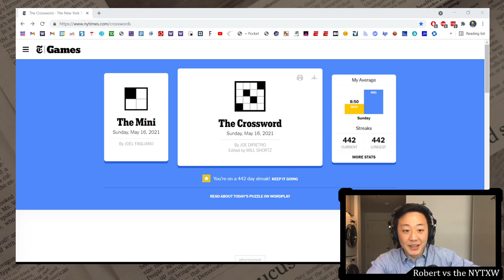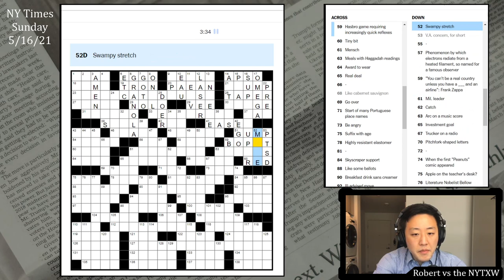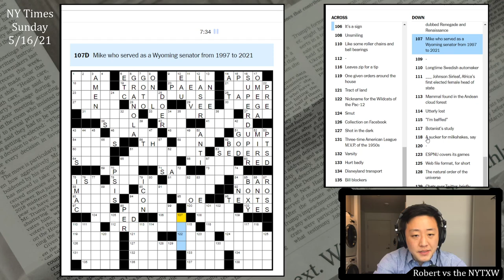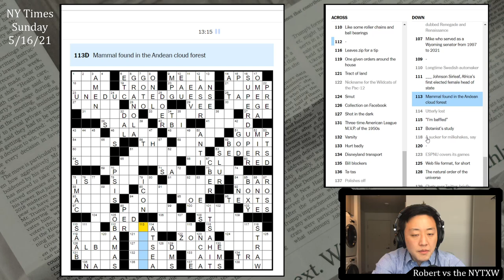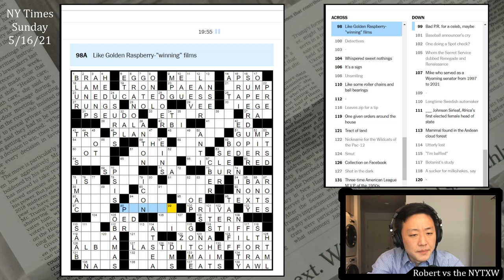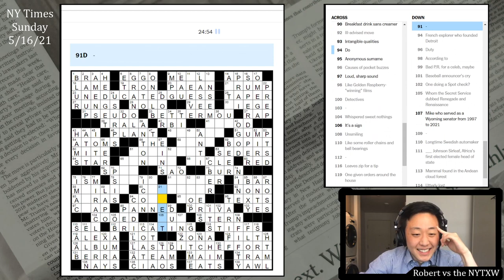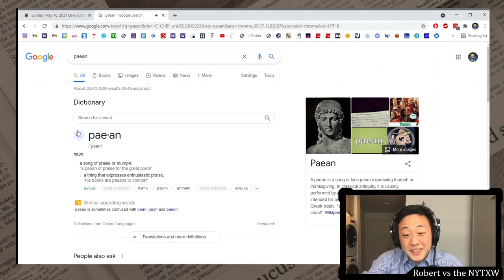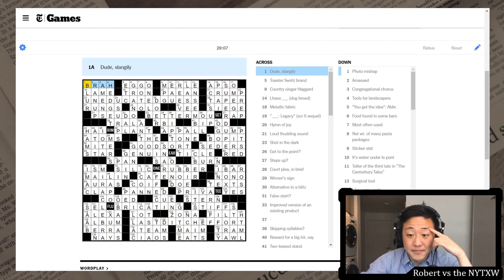The hardest puzzle of the year? [0:17/29:07] || Sun 5/16/21 New York Times Crossword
0:00 - Intro
0:48 - Mini puzzle
2:18 - Daily puzzle (by Joe DiPietro)
31:25 - Commentary

New York Times Crossword, Sunday 5/16/21:
Was out late hanging out with the Duke SF crew last night, so wasn't able to record the Sunday video on Saturday evening. That said, it's probably good that I didn't try, since this puzzle was perhaps the hardest of the year so far (at least for me).

I think the theme was a really interesting idea, and I enjoy the inherent trickiness of hidden rebus squares. On the other hand, there was a decent amount of pretty bad fill (CRUMP/TRALA/ONELB/ENZI). It also felt like the cluing was perhaps more difficult than it needed to be. Just as an example, in the middle of the grid, THOU is clued as "G" and CAIN is clued as "First offer?". In a vacuum, I really like those clues, but the puzzle already had so trickery going on with the theme, those could have been given friendlier clues to help solvers get a toehold *somewhere*.

Speaking of helping solvers, I think if you're going to have hidden rebus squares it would be really nice if their existence were clued somewhere. UNEDUCATEDGUESS and LASTDITCHEFFORT are both nice phrases, but they tell you nothing about the puzzle mechanic. The themers crossing the dark squares also weren't the easiest either (I thought it was PRAISEGOD, rather than PRAISETOGOD for a long time). I think this puzzle could have been a lot more enjoyable than it ended up being.

17s on the Mini and 29m7s on the daily puzzle.